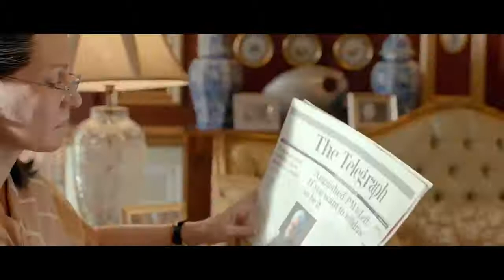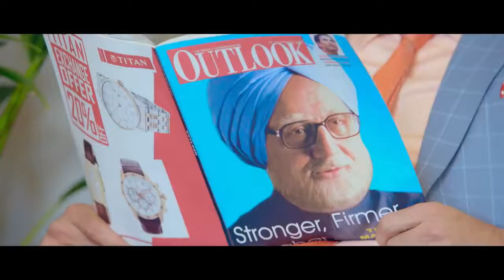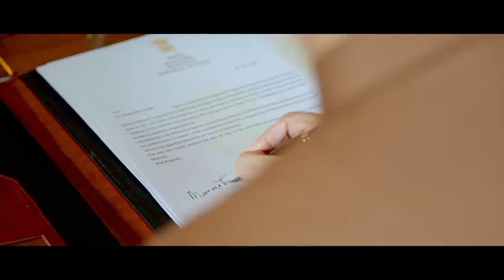The Accidental Prime Minister Official Trailer Releasing January 11 2019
(Bangladeshi election Latest live News Today).. Bangla News On 30 December 2018 ..

Bangladeshi 2018 Election Result Latest News Update BD...

General elections will be held in Bangladesh on 30 December 2018 to select members of the Jatiya Sangsad. This is to be the 11th National Parliamentary Election held in Bangladesh..

The previous general elections, which took place in 2014, were boycotted by the main opposition party, the Bangladesh Nationalist Party led by three-time former Prime Minister Khaleda Zia. As a result, the Awami League led by Prime Minister Sheikh Hasina won a walkover, with its candidates declared victors in 127 of the 154 uncontested seats by default. Of the remaining uncontested seats, the Jatiya Party led by Rowshan Ershad won 20, the JSD won three, the Workers Party won two, and the Jatiya Party (Manju) won one.

This Video Copyright OWN (Bioscope Tv)

➽ Courtesy : Somoy TV ,ATN News , Ekattor news

Its Daily Tv News For Bangladesh..